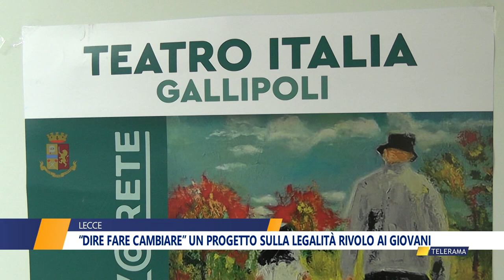“DIRE FARE CAMBIARE” UN PROGETTO SULLA LEGALITÀ RIVOLO AI GIOVANI